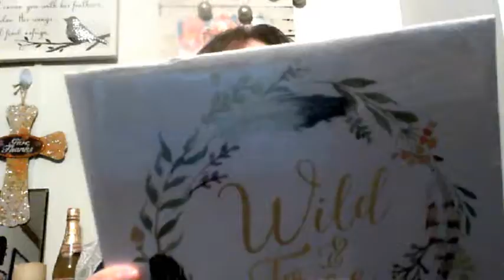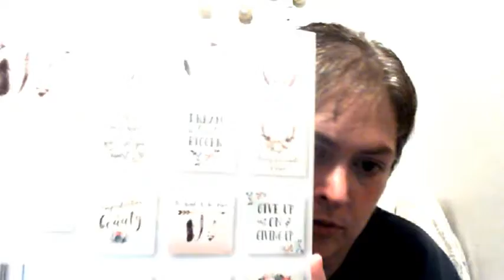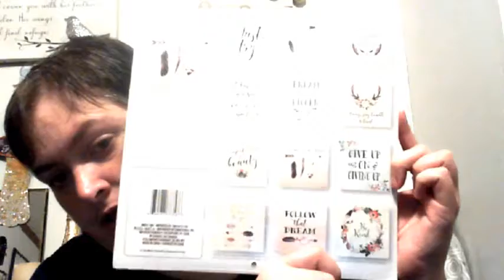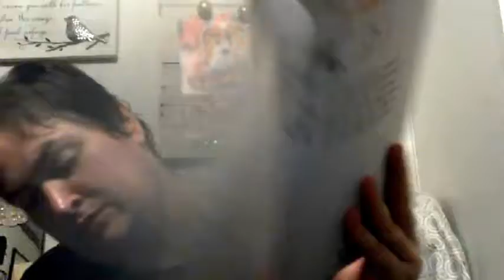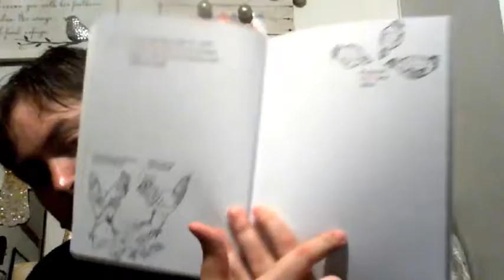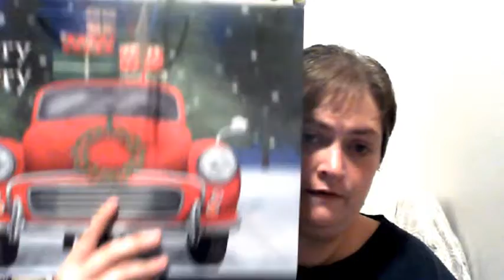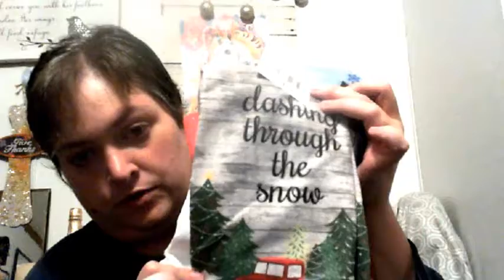Dollar tree Haul Christmas Finds Part 2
𝒯𝒽𝒾𝓈 𝒞𝒽𝒶𝓃𝓃𝑒𝓁 about all the thing I love dollar tree, freebies, and Playing Fun Game with friends and other Random fun Videos About My Krazy Life...🅸 🆄🅿🅻🅾🅰🅳 🅳🅰🅸🅻🆈

SnapChat  kellyskrazykats

I post all freebie links here as I sign up for them.

 if you enjoyed this music. CONNECT WITH IJ BEATS!

Copyright PixelBoom
For DOWNLOAD HD Video 1080p and 3D Project